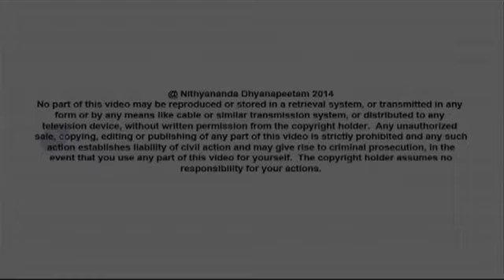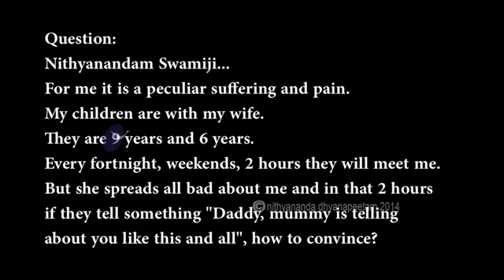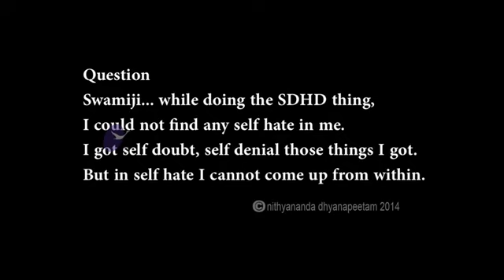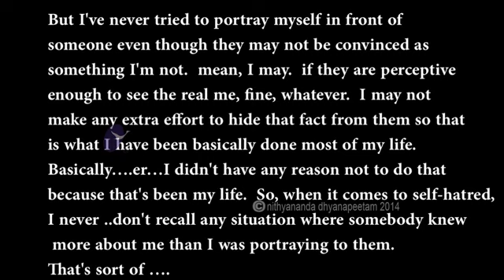NDY Q and A Session: "Tiger Attack In Delhi" video - what happens if you watch?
Life Bliss Program (Nithya Dhyaan Yoga) Session of Paramahamsa Nithyananda - 28th September, 2014

Want to find What happens if you watch the "tiger attack in delhi" video the "tiger attack man video".